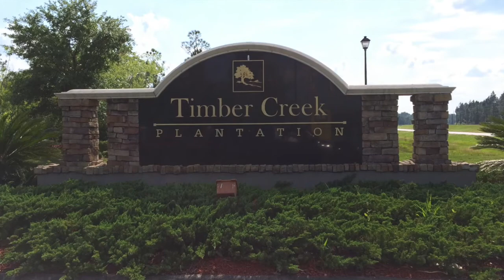Homes For Sale Yulee FL - 76546 Timbercreek Blvd. - Timber Creek Plantation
Of all the Homes For Sale in Yulee FL, this is one you won't want to miss.
Built in 2012, this beautiful home for sale in 32097 is located in Timber Creek Plantation and has approximately 2572 sq. ft.   This house has multiple upgrades.

The first floor consists of a carpeted den and 18" tile throughout the large kitchen, great room, dining room, den and half bath.  Upstairs has a spacious loft perfect for a media room or play room. The owner's suite has large bath with dual vanities, garden tub, separate shower and spacious walk in closet. All bedrooms are carpeted and have ceiling fans.

The laundry room with washer and dryer is located upstairs.  This house has a 3 car garage and large yard with irrigation system. Pet lovers take note - the backyard is fully fenced and backs to wooded preserve for privacy. Transferable termite bond.

If you're looking at homes for sale in Yulee or homes for sale near Jacksonville FL, make sure you add this one to your list! for more information or to schedule a tour.

Video SEO by PMCJAX